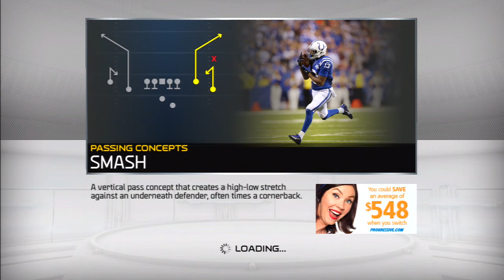Madden 15 (PS3) Ravens vs Jets "Wildcard" (drewk2013) (updated rosters)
Its snowing here in Baltimore can the red hot Jets keep dominating or will the Ravens knock them out the playoffs? Cole Stoudt had a little play time too